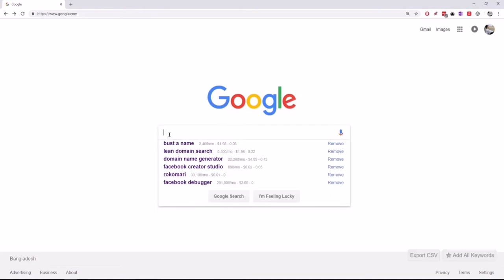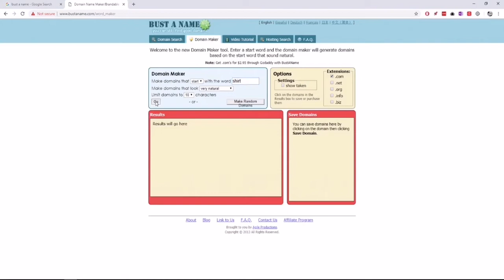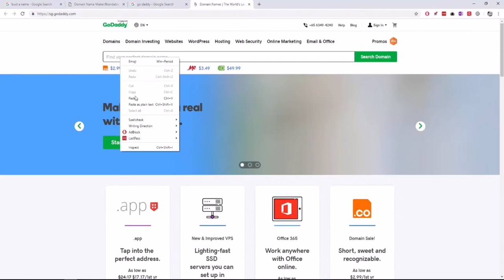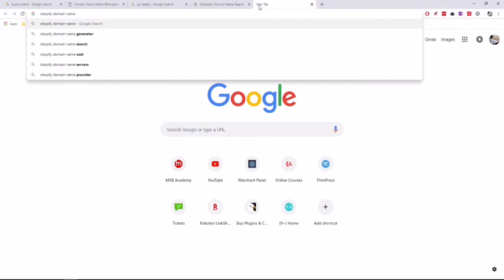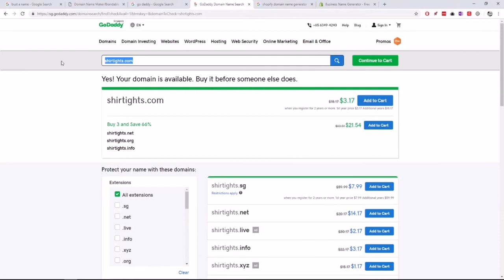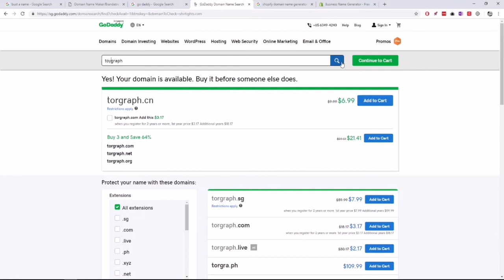Create a Dropshiping website | Bangla Tutorials | part -02